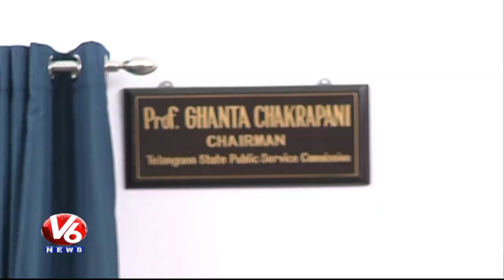TSPSC Chairman Responds On HC Stay On Group 2 Recruitment Process | V6 News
TSPSC Chairman Ghanta Chakrapani responds over High Court stay on Group 2 recruitment process.